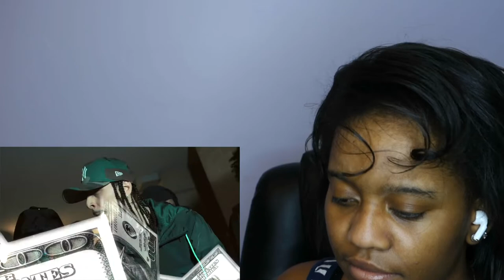*OKAY SET?!?!* GOFUNDME X GEO2TIMES FT SET DA TREND | REACTION